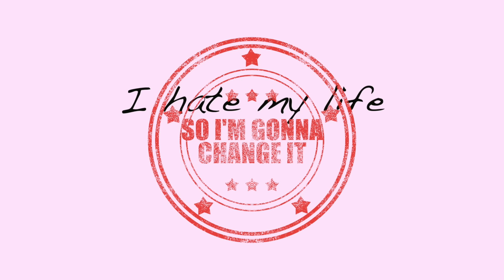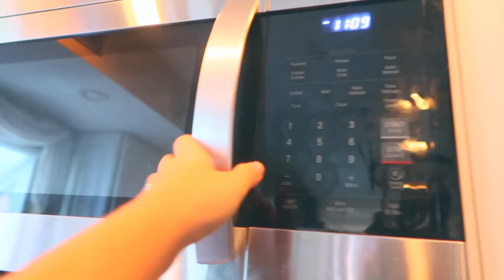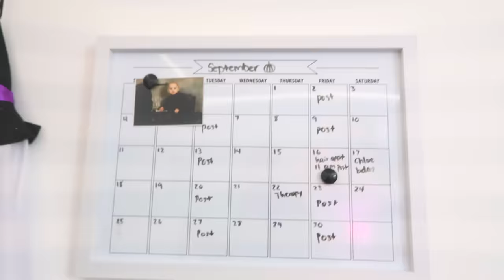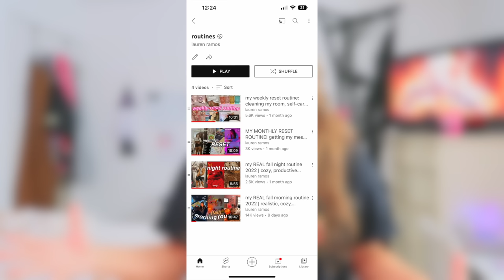deep cleaning my messy room for fall | 2022 *if this doesn’t motivate you idk what will*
finsta: @ratedlaur
poshmark: @laurmarie679
vsco: laurrmarie

amazon storefront

in todays video i am deep cleaning my messy room for fall (2022) *if this doesn’t motivate you idk what will* and you’re doing it with me! in todays video i give you a step by step guide on how to clean your room

send me stuff:
Lauren Ramos
Churchville, MD
21028

FAQ:
age: 21
height: 5'2
birthday: january 30th 2001
ethnicity: filipino
location: maryland
camera: canon g7x mark II
editing software: final cut pro x